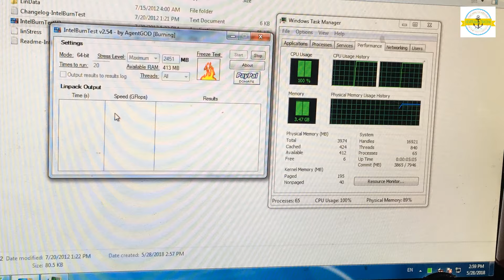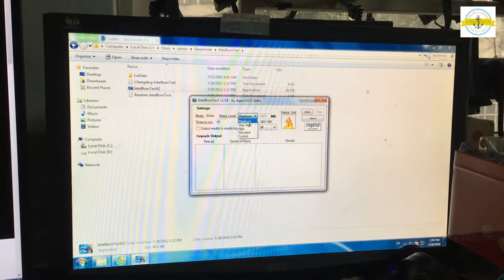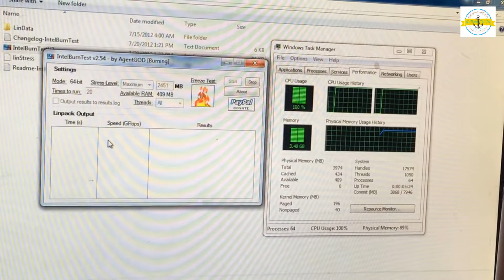Kiểm tra H81M P33 chạy ổn định không bằng phần mềm Intel Burn Test v2 54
Kiểm tra xem H81M P33 chạy ổn định không bằng phần mềm Intel Burn Test v2 54
Còn nhiều bài viết đúc kết những kinh nghiệm mà tác giả đã đúc kết trong qua trình làm việc trong lĩnh vực máy tính. Tất cả có trong:
Mời các bạn đón đọc.

Thuy Lam always wants her children to be good at it. Watch the video repeatedly to read the name of the animals, flowers, fruits.
Have your child read well to prepare for the 1st grade. Remember LIKE and REGISTER for a new video.